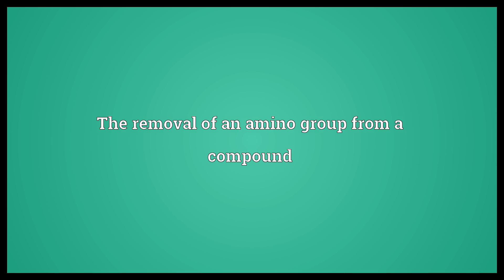Deamination Meaning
Video shows what deamination means. The removal of an amino group from a compound.  Deamination Meaning. How to pronounce, definition audio dictionary. How to say deamination. Powered by MaryTTS, Wiktionary